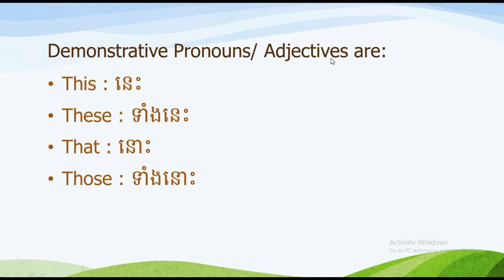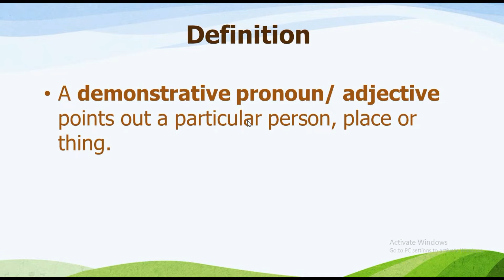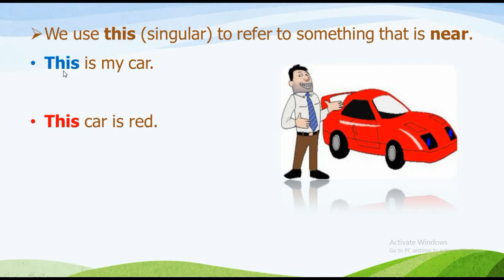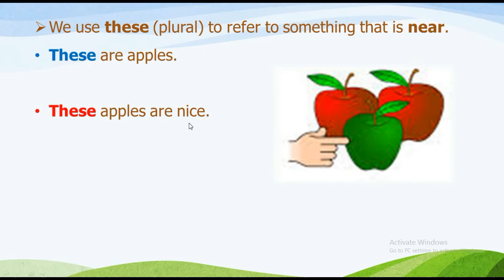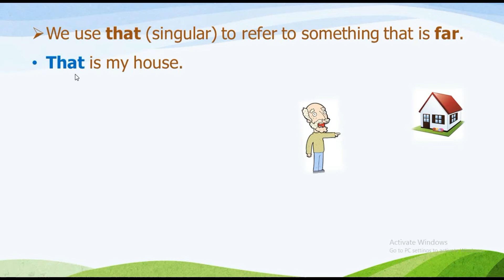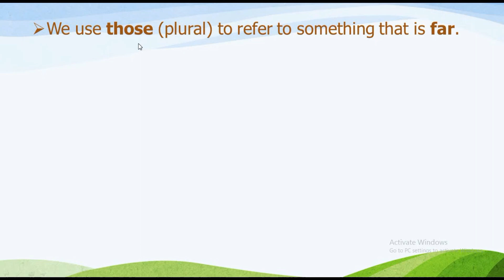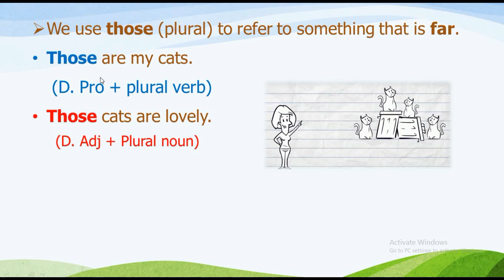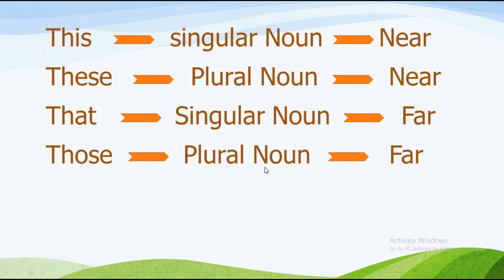រៀនវេយ្យាករណ៍អង់គ្លេសពន្យល់ជាខ្មែរ​ - Grammar Demonstrative This, That, These, Those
រៀនភាសាអង៉គ្លេសងាយៗប្រចាំថ្ងៃ
We also welcome for all your comments as well as the suggestion lesson that you want us to do. You are part of this Channel.